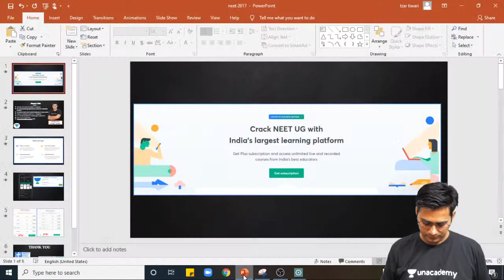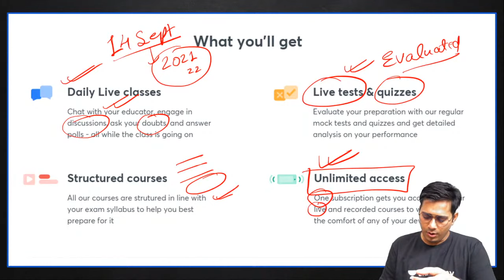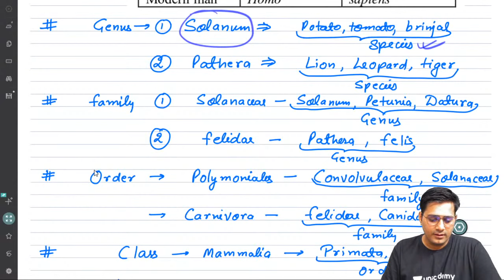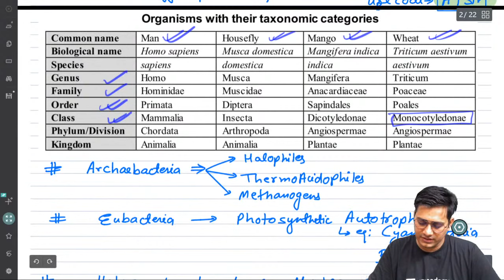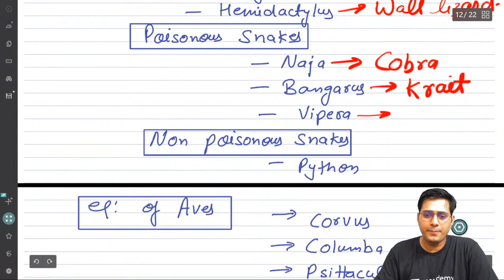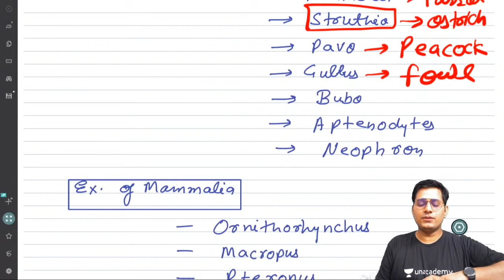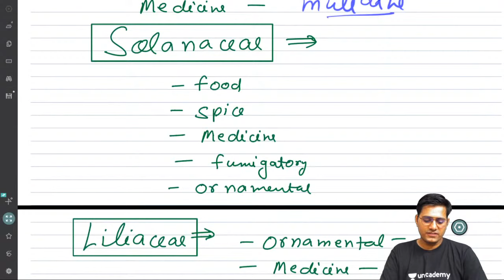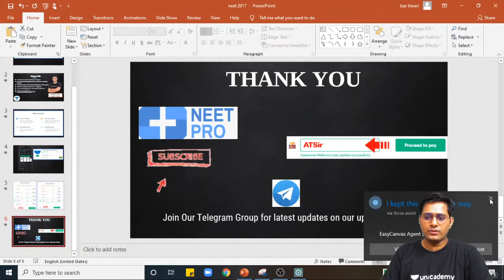NCERT Biology के सारे Examples एक जगह | NEET Biology | NEET 2020 | Anurag Tiwari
In this lesson, Anurag Tiwari will discuss all the Important Cities and Countries of NCERT for NEET 2020 Examination.

Unacademy Subscription Benefits:

1. Learn from your favorite teacher
2. Dedicated DOUBT sessions
3. One Subscription, Unlimited Access
4. Real-time interaction with Teachers
5. You can ask doubts in a live class
6. Limited students
7. Download the videos & watch offline